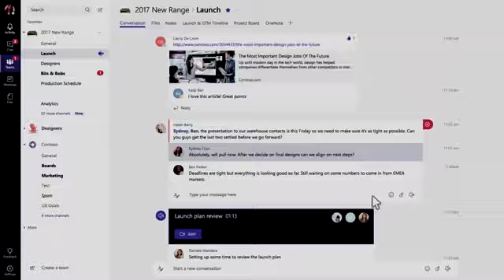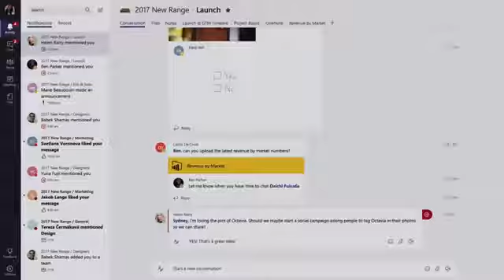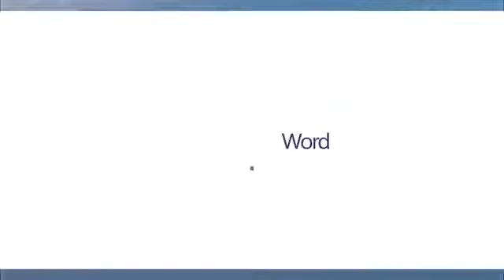Introducing Microsoft Teams